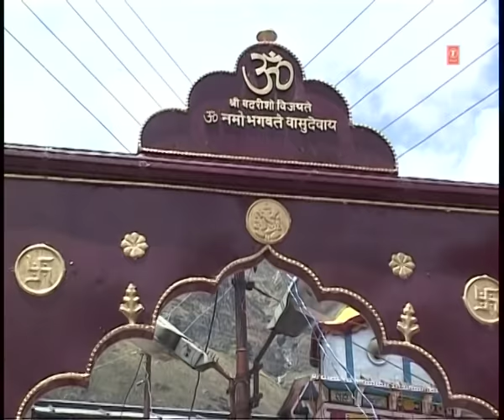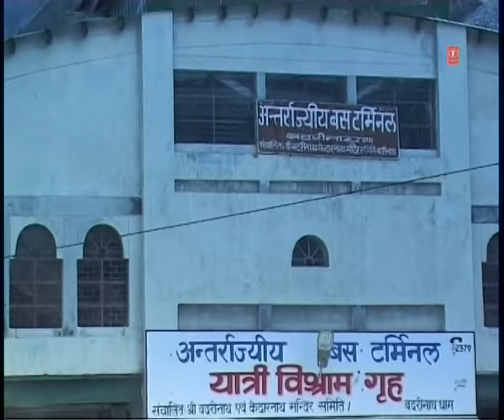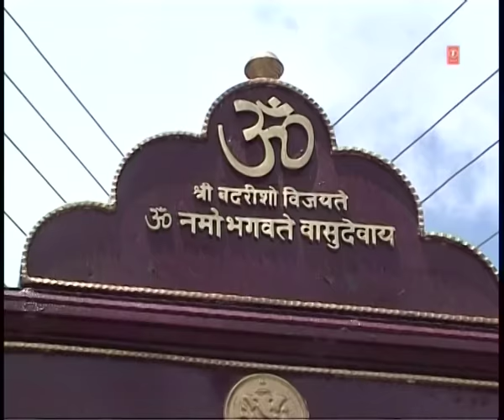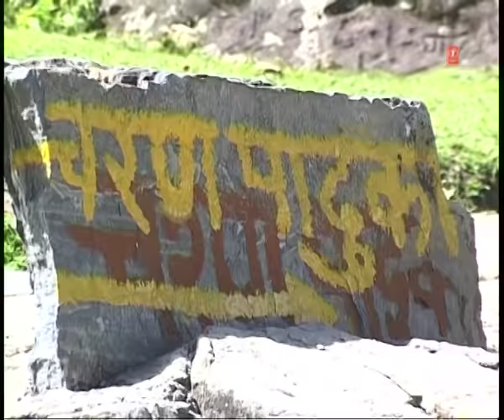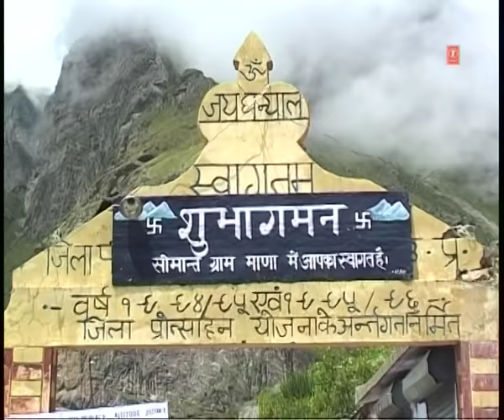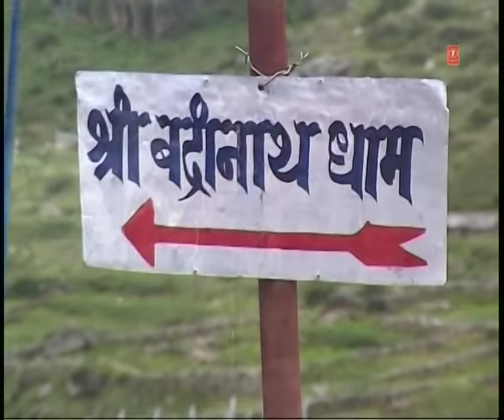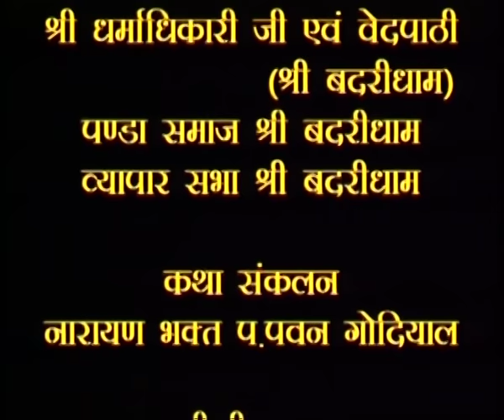Yatra Badrinath, Satopanth Swargarohini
Watch yatra of Satopanth, Swargarohini, Sahastradhara, Vasudhara, Dham of Badrinath, Author: Pandit Pawan Godiyal
Direction: Narendra Agrawal